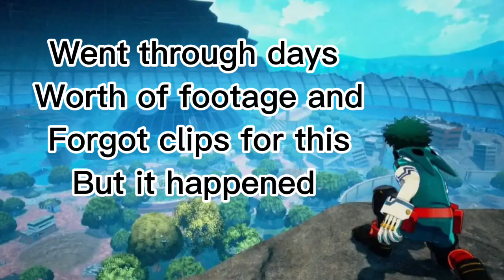Lets Talk About Fixes & Changes For Future Updates - My Hero Ultra Rumble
My hero ultra rumble bugs and glitches. Fixes and changes and features for future updates